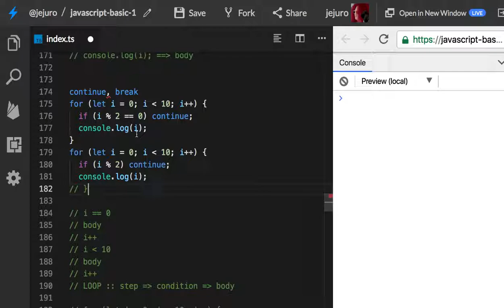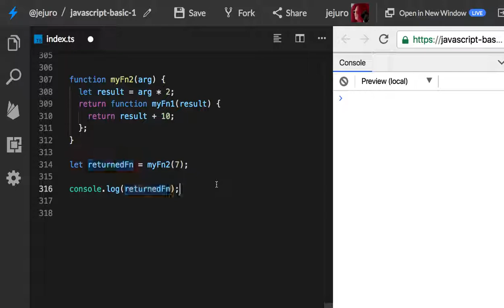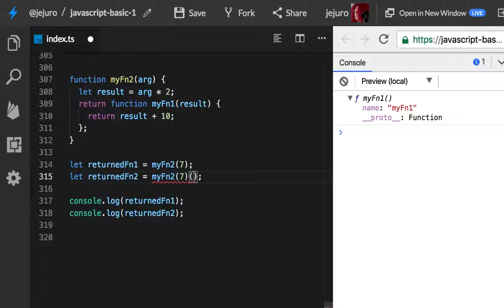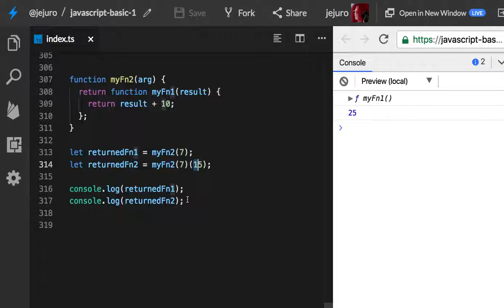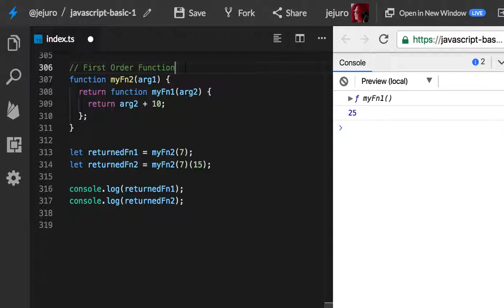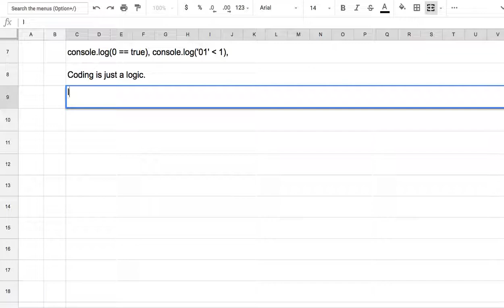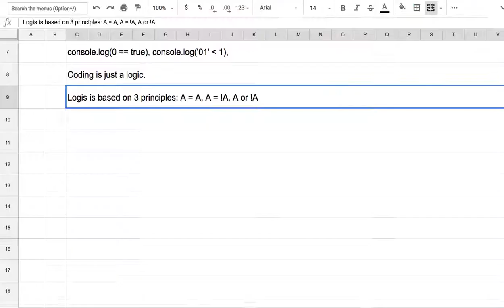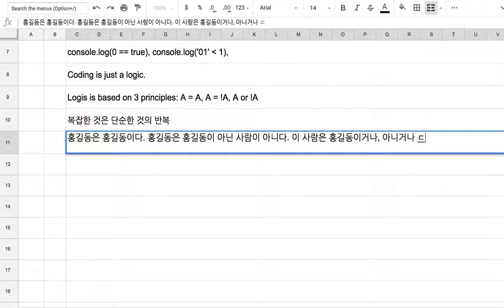25 - First Order Functions